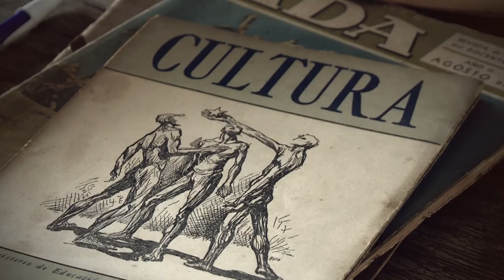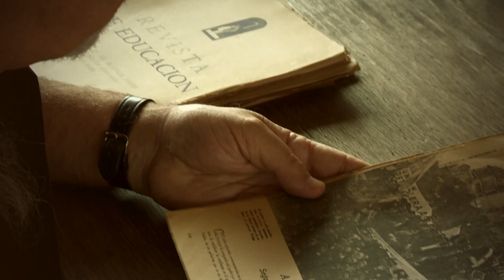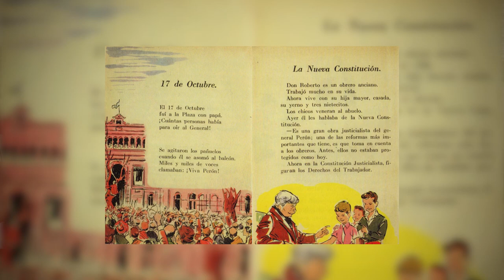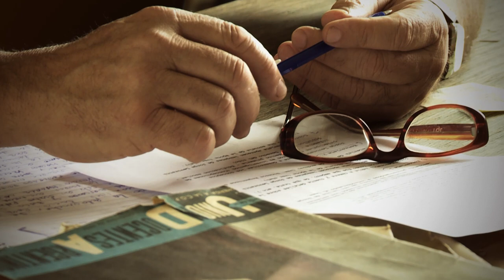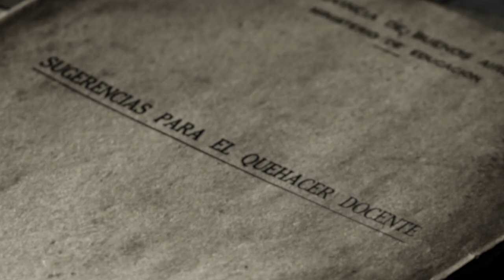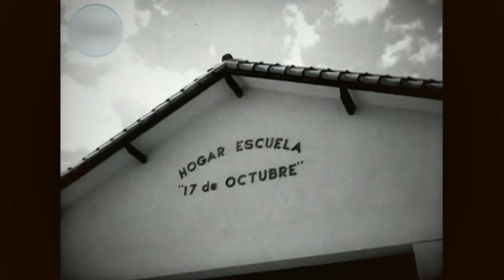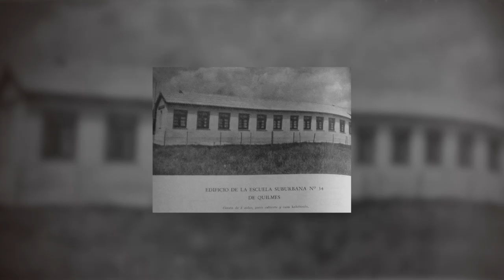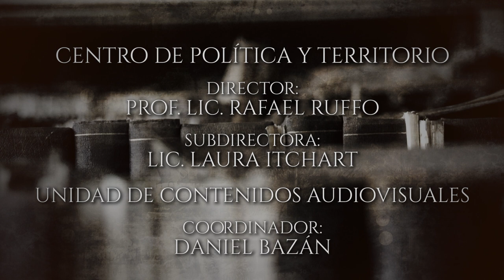1- Infancia y Educación durante el Primer Peronismo por Jorge Levoratti